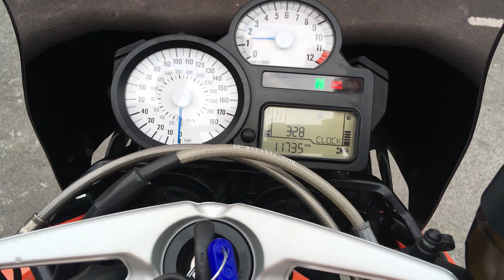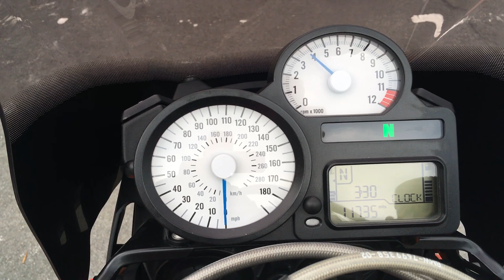BMW K1300R 2010 Orange